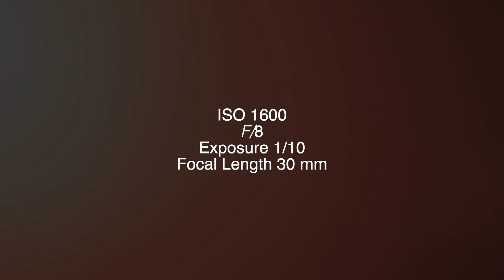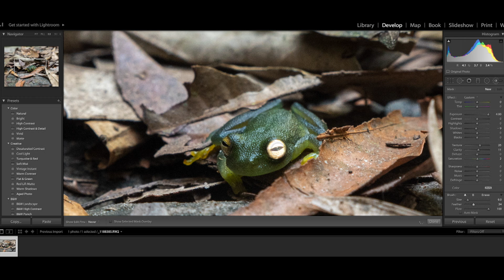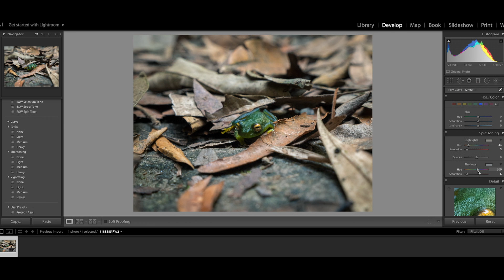Editing a Nature Wildlife Photo!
During this video I show my workflow when I edit a nature photo

Gear:
Panasonic Gh5
Rode VideoMic

🎵 Track Info:

Title: Magic [LoFi BeatChill] by Le Gang